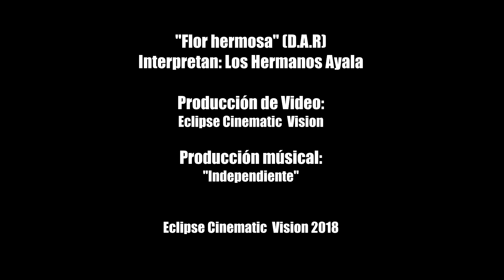Flor Hermosa - Los Hermanos Ayala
los hermanos ayala (Contrataciones Cel 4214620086 y Oficina 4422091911)